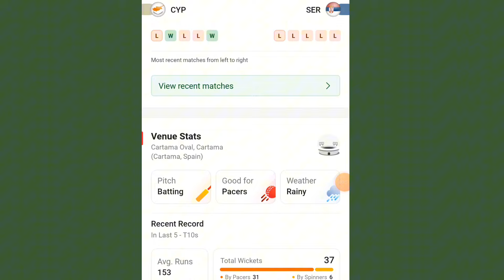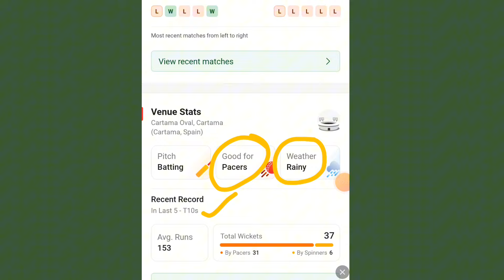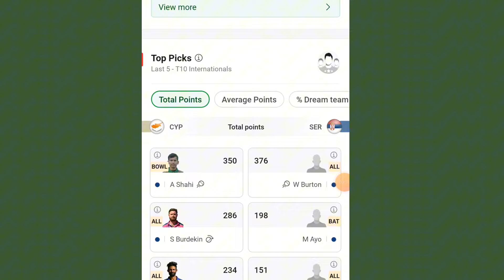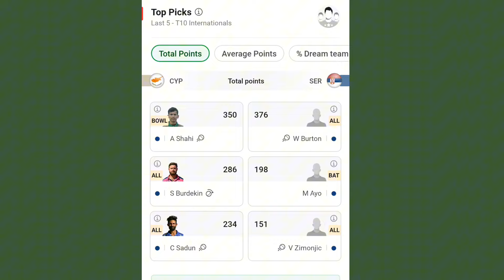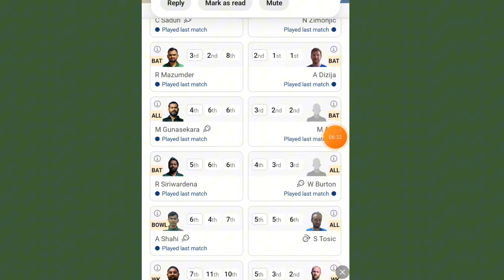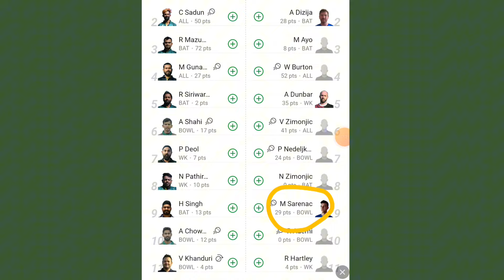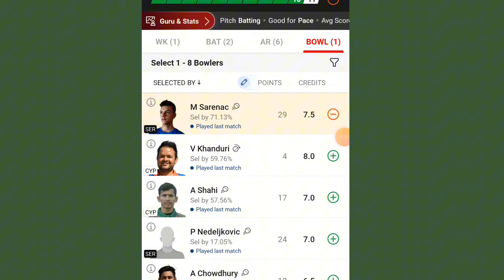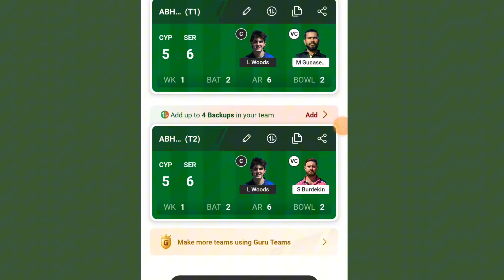CYP vs SER Dream 11 Prediction| CYP vs SER Dream 11 Team| Cyprus vs Serbia Team Comparison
CYP vs SER Dream11 Prediction T10 2024 | CYP vs SER Comparison | Dream11 Team Of Today Match

CYP vs SER Dream11 Prediction T10 2024 | CYP vs SER Comparison | Dream11 Team Of Today Match | CYP vs SER Playing 11 & Comparison

Cyprus और Serbia के Final Playing 11, Pitch Report, players Updates, Players Match UP’s, Team Prediction, और Fantasy Team के बारे मैं।